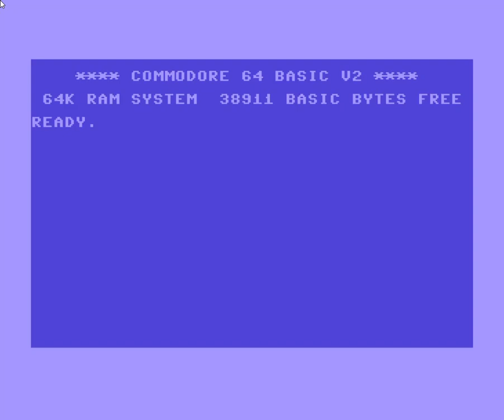HYPER CIRCUIT on the C64 by Chris Butler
HYPER CIRCUIT on the C64 by Chris Butler for Alligata Software

showing the instructions + short  gameplay of level 1 and 2